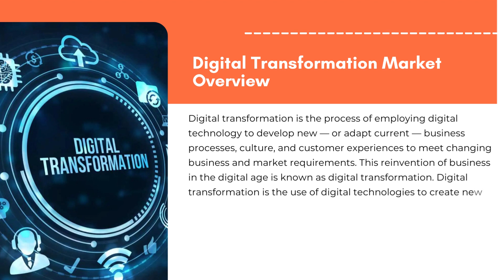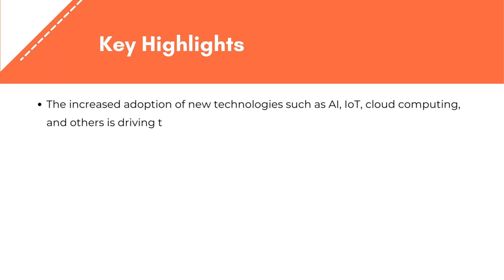Digital Transformation Market | Exactitude Consultancy Reports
The global Digital Transformation Market is expected to grow at 20.6 % CAGR from 2021 to 2029. It is expected to reach above USD 2,073.68 billion by 2029 from USD 558.87 billion in 2021.

Digital transformation is the process of employing digital technology to develop new — or adapt current — business processes, culture, and customer experiences to meet changing business and market requirements. This reinvention of business in the digital age is known as digital transformation. Digital transformation is the use of digital technologies to create new or modify existing company processes, culture, and consumer experiences to meet changing market and business requirements. This rethinking of businesses in the digital era is known as digitization. Payroll automation used to be a time-consuming procedure, however, digital transformation allows organizations to update these key services. Automation can free up time for CEOs to explore other company opportunities.

Segment Analysis
The Global Cloud POS market is segmented into Technology, Enterprise Type, Enterprise, Deployment Model and Region, and Global Trends. These segments are further divided into Technology as Cloud Computing, Big Data & Analytics, Cybersecurity, Artificial Intelligence, Internet of Things and others; Enterprise Type as Large Enterprises and Small & Medium Enterprises and Deployment Model as On-Premises and Cloud; Industry as Banking, Financial Services & Insurance (BFSI), Manufacturing, It & Telecommunications, Retail & Consumer Goods, Healthcare, Transportation & Logistics, Government and others.

Not what you were looking for? Go through similar reports by The Exactitude consultancy